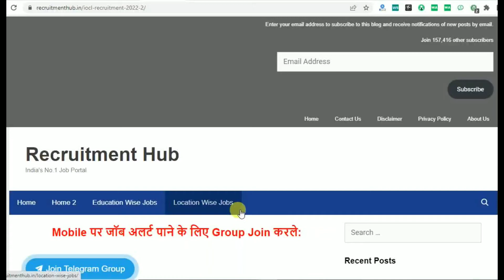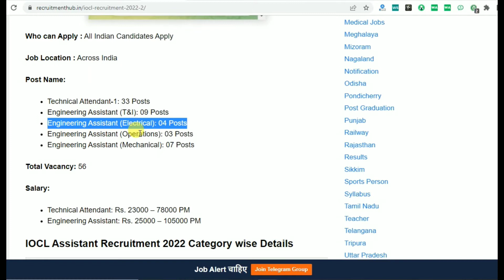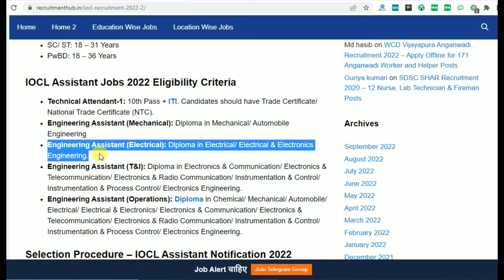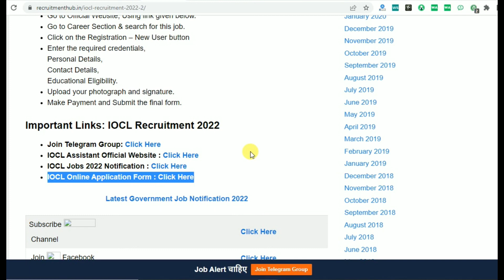IOCL Jobs 2022 – Apply Online for 56 Engineering Assistant and Technical Attendant Posts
IOCL Recruitment 2022 – Apply Online for 56 Engineering Assistant and Technical Attendant Posts

10th pass job
12th pass Jobs
Graduation jobs
Vacancy
Jobalert
Government Jobs
Recruitment 2022
Bharti 2022
Recruitment hub
Vampire hub
Latest Govt Jobs 2022
Jobs 2022
Vacancy 2022
Current Affairs
Exam Pattern
B-Tech Jobs
Diploma Jobs
Latest Job Update
Sarkari Result